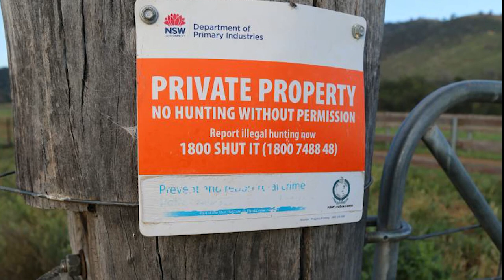A Day Exploring Aboriginal Culture with Nigel Millgate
Nigel Millgate is a proud Karulkiyalu man of the Ngemba Nation. For the last decade, Nigel has worked within indigenous communities across Australia, where he empowers people through culture and education. I’d met him through mutual friends and immediately took him up on his offer to learn more about his culture.

Our goal had been to find somewhere quiet to sit down and record a podcast, but the day quickly got away from us as we bounced from site to site. Nigel explained that much of what he was sharing with me couldn’t be filmed, a stipulation that only made our time together more special.
Here is what I could film.